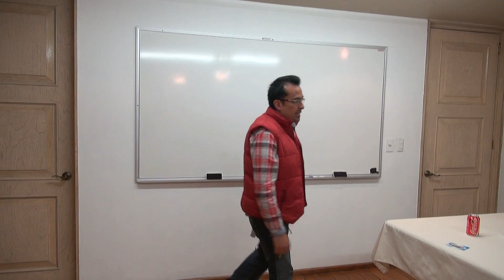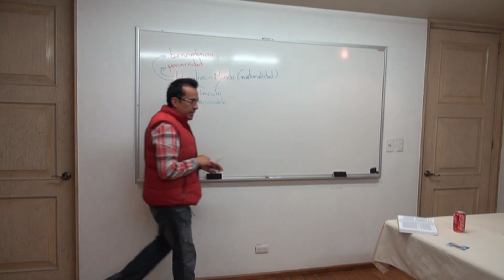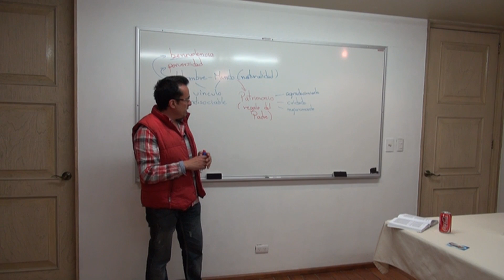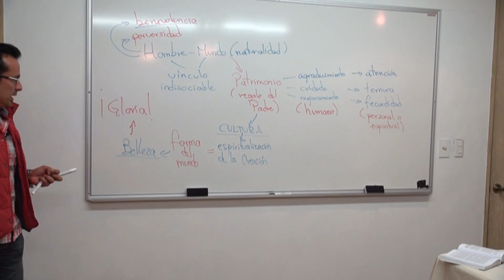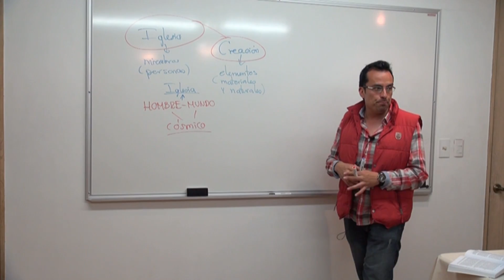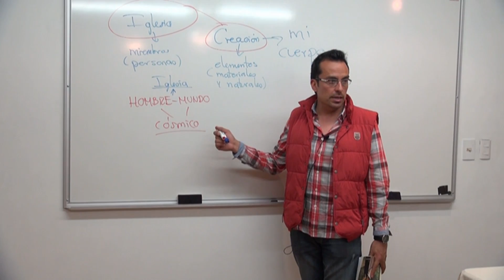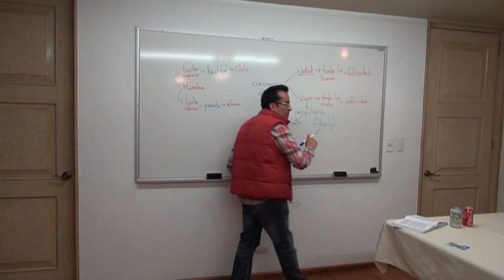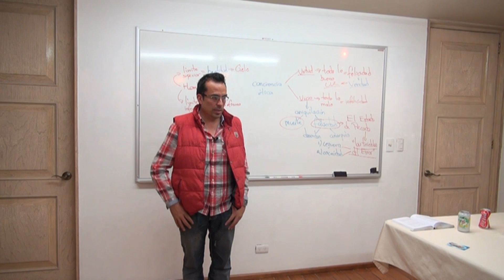EL VÍNCULO ENTRE EL HOMBRE Y EL MUNDO SEGÚ PAVEL FLORENSKY _ 52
El mundo mismo, en la concepción de Florenskij, está llamado a convertirse en el cuerpo espiritualizado del hombre, cuya interioridad ha de transfigurar y asimilar la realidad externa del espacio y del tiempo, convirtiéndolas en elementos de su propia vida personal objetiva. Ha afirmado nuestro autor, efectivamente, que «todo aquello que consideramos como la “naturaleza exterior”, toda la “realidad empírica”, comprendido en ella nuestro “cuerpo”, no es más que la superficie de separación de las dos profundidades del ser: la del yo y la del no-yo. De este modo, es imposible decidir si nuestro “cuerpo” pertenece al yo o al no-yo».
Para Florenskij, comenta Kijas:
«si es acertado decir que el ser humano está en el mundo, es igualmente justo decir que el mundo está en el ser humano, porque los dos están configurados de la misma manera: “No hay nada en el mundo que no esté presente, bajo un aspecto reducido, aunque sólo sea en germen, en el ser humano; y, en el ser humano, no hay nada que no se pueda encontrar, en dimensiones más grandes, pero separado, en el mundo circunstante’’. En esta perspectiva, el ser humano se presenta como «la suma del mundo», y el mundo como “el desarrollo del ser humano”. Entre el ser humano y el universo, ambos a la vez microcosmos y macrocosmos, no existe ya casi diferencia ni distanciamiento; el culto que se desarrolla en el mundo es propio también a la naturaleza humana».
Florenskij, siguiendo también en esto la tradición patrística, considera al hombre como un “microcosmos”, y, por tanto, al cosmos como un “macro-anthropos”: es el reflejo especular del hombre y del cosmos, que se puede contemplar en las más diversas dimensiones; En su estudio Macrocosmos y microcosmos, afirma, efectivamente, nuestro autor:
«Por diversos caminos llega siempre el pensamiento a la misma conclusión: el parentesco ideal entre el mundo y el hombre, su condicionamiento mutuo, su interpenetración del uno por el otro, su esencial vinculación. Gnoseológicamente, todo lo que conocemos es asimilado por nosotros, y transformado en nosotros mismos (...). Biológicamente, todo lo que nos rodea es nuestro cuerpo, la continuación de nuestro cuerpo, el conjunto de nuestros órganos llevados a plenitud. Económicamente, todo aquello que elaboramos, producimos y consumimos se convierte en nuestro dominio. Psicológicamente, todo lo que sentimos es una encarnación simbólica de nuestra vida interior, un espejo de nuestro espíritu. Metafísicamente, es verdaderamente lo mismo que nosotros, porque si fuera otra cosa, no podría estar unido a nosotros. En fin, religiosamente, el mundo, la Imagen de la Sofía, es Madre, Novia y Esposa de la Imagen de Cristo, el Hombre, es semejante a él, y espera de él atención, ternura y la fecundidad en el espíritu».
Si el hombre está emparentado con el cosmos, la tarea del hombre será, en el campo del conocimiento, de la teodicea, descubrir en los símbolos reales del mundo la presencia del misterio que se hace en ellos rostro y mirada. El conocimiento simbólico del mundo, que es espejo del hombre, será la vía para llegar al conocimiento de la propia interioridad noumenal. Y, viceversa, el conocimiento de los símbolos encarnados de la propia interioridad llevará al conocimiento de la realidad viviente del mundo, en cuanto que este último es la prolongación del hombre. Un mismo misterio divino se esconde detrás de la interioridad profunda del hombre y la “interioridad” que configura el cosmos como una creación viva, y, por tanto, también animada. Este misterio es la fuente de todo simbolismo: «el fundamento de la simbólica no es el arbitrio convencional, sino la naturaleza misteriosa de nuestro ser». El lenguaje de los símbolos está enraizado «en nuestros más profundos fundamentos, y a nosotros no nos corresponde crearlo, en el auténtico sentido de esta palabra, porque esto significaría crear la realidad». El lenguaje simbólico es profundamente antinómico: por una parte, «sin este contacto con fuerzas universales que transcienden al individuo no es posible el lenguaje simbólico», y, por otra, «este lenguaje procede por su propia esencia de las entrañas de la persona». Refleja, por tanto, la antinomia del mismo Ser espiritual que llena al mismo tiempo el universo y el corazón del hombre: «en Él somos, nos movemos y existimos».